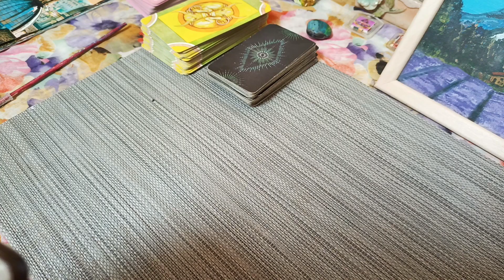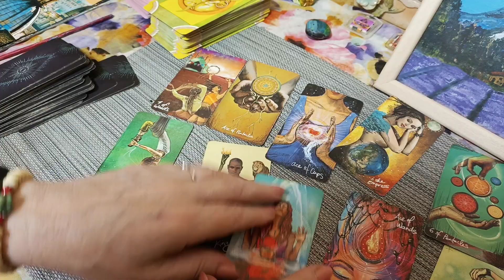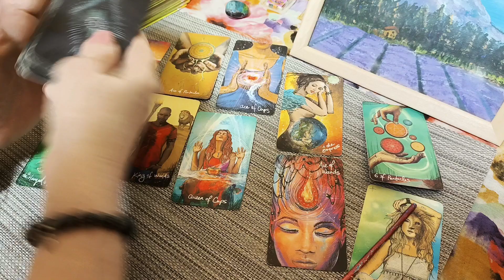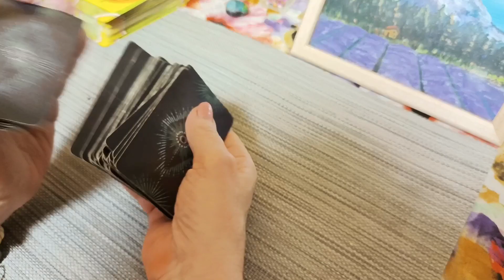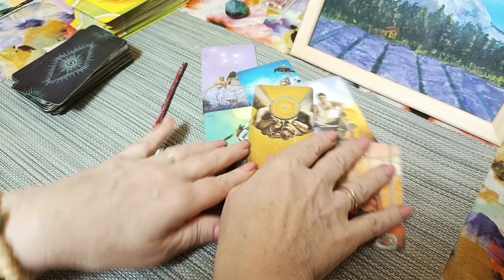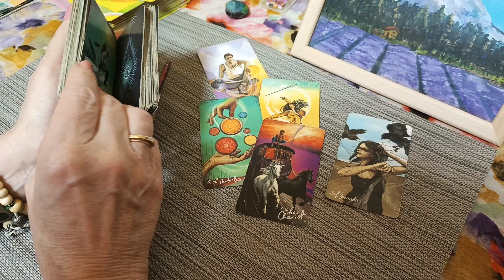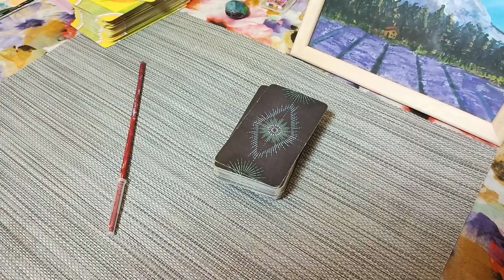AURORA крипто таро гипотеза, не фин совет💵